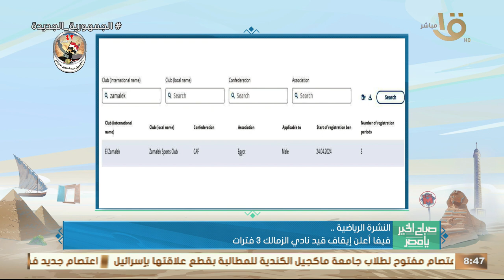مران الأهلي.. مشاركة ياسر والشناوي ومروان.. واستمرار تصعيد الناشئين